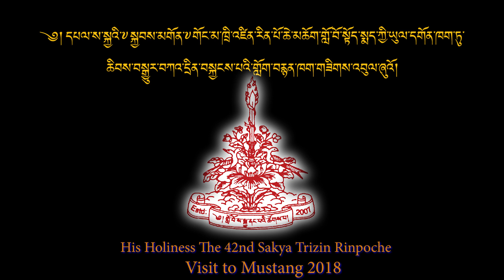His Holiness The 42nd Sakya Trizin Ratna Vajra Rinpoche Visit To Nymdrok Village, Mustang.